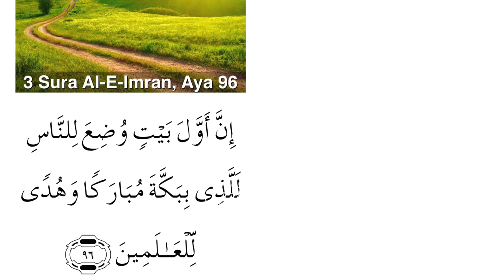ഹജ്ജ് - ദൈവത്തിന്റെ അതിഥികളുടെ മഹാസംഗമം